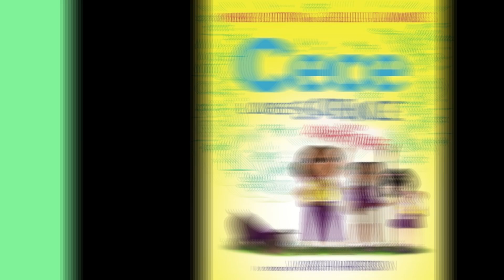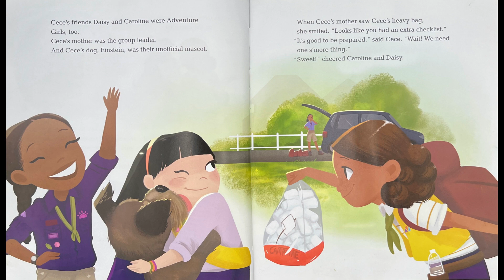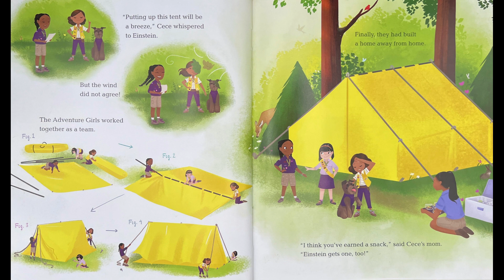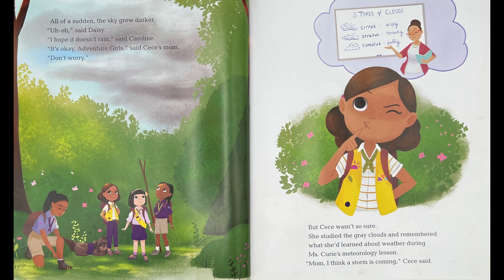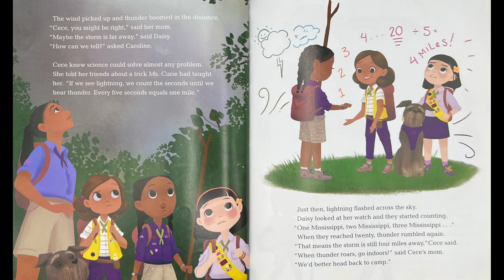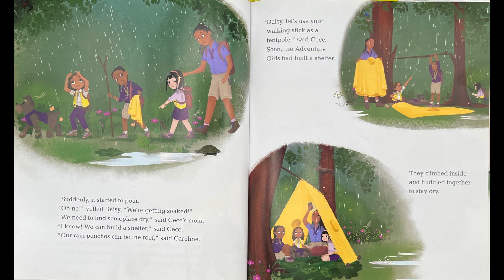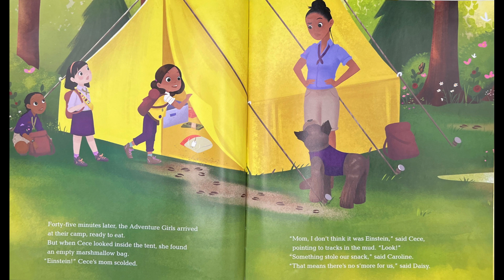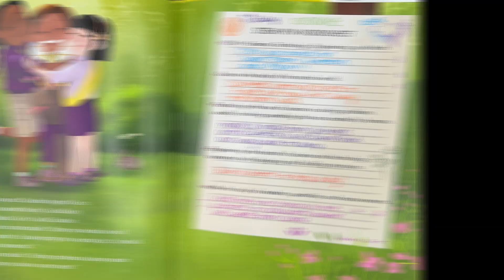Cece Loves Science and Adventure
Written by Kimberly Derting and Shelli R. Johannes

Cece and her friends call themselves the Adventure Girls. As they learn how to camp, they use science, technology, engineering, and math to solve problems along the way.